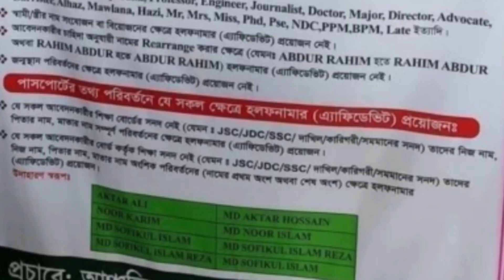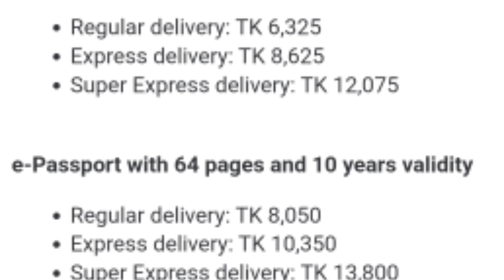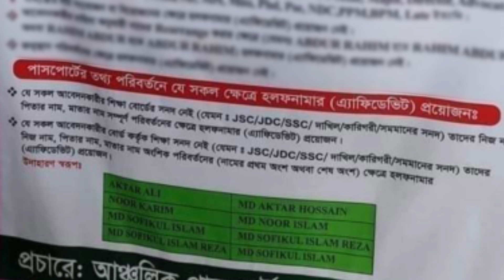পাসপোর্ট সংশোধন এর খরচ কমলো ! পাসপোর্ট সংশোধন করতে কত দিন লাগে ? দালাল ছাড়া পাসপোর্ট সংশোধন পদ্ধতি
পাসপোর্ট সংশোধন এর খরচ কমলো ! পাসপোর্ট সংশোধন করতে কত দিন সময় লাগে ? দালাল ছাড়া পাসপোর্ট সংশোধন সরকারি পদ্ধতি Passport Correction System 2022